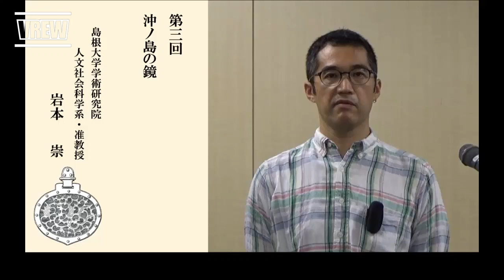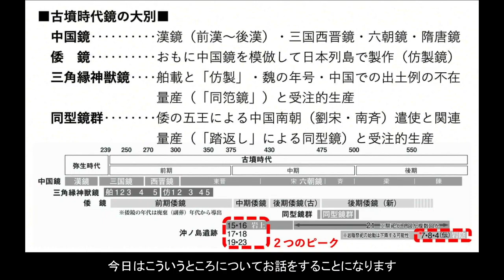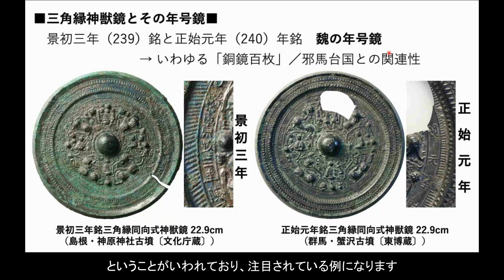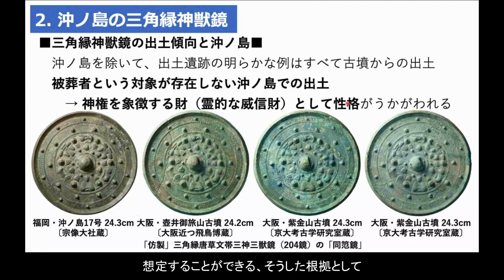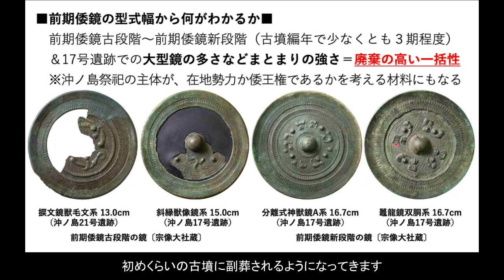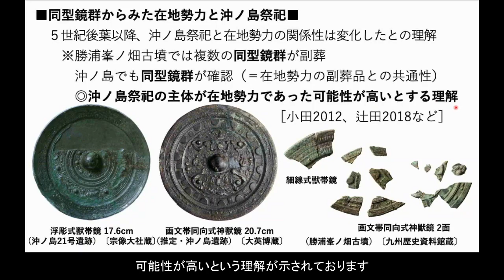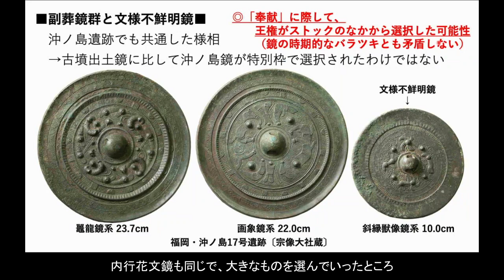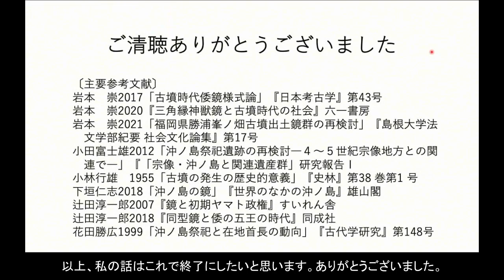【公式】R3世界遺産宗像・沖ノ島公開講座＃3 岩本 崇【本編】「沖ノ島の鏡」（字幕付き）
【本編】
第３回　令和三年度　世界遺産「神宿る島」宗像・沖ノ島と関連遺産群公開講座
テーマ：「沖ノ島の鏡」（９０分）
講　師：岩本 崇先生（島根大学学術研究院人文社会科学系准教授）
日　時：令和３年１０月２３日(土）公開（令和３年９月１８日(土）収録）
主　催：「神宿る島」宗像・沖ノ島と関連遺産群保存活用協議会

世界遺産「神宿る島」宗像・沖ノ島と関連遺産群　公開講座

ご意見、ご感想をお聞かせください。

過去の公開講座の映像はこちらから。